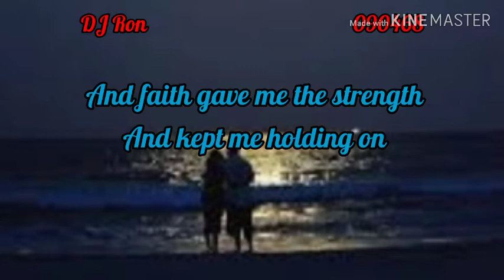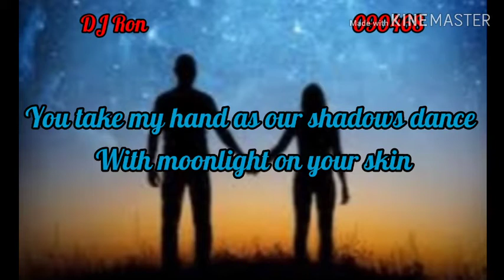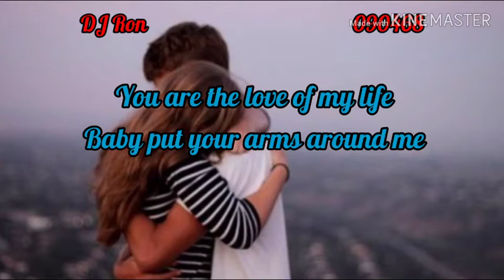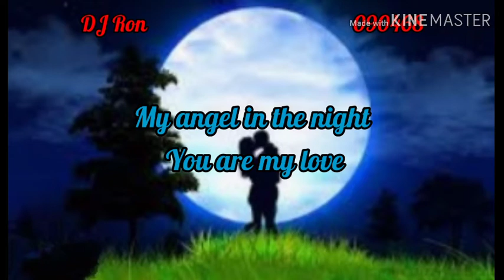Love of My Life by Michael W. Smith With Lyrics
Songwriters: Tom Douglas / Jim Brickman

 Love of My Life lyrics © Sony/ATV Music Publishing LLC, Universal Music Publishing Group